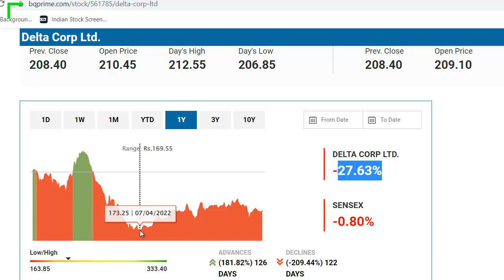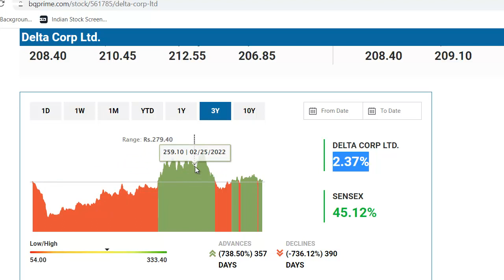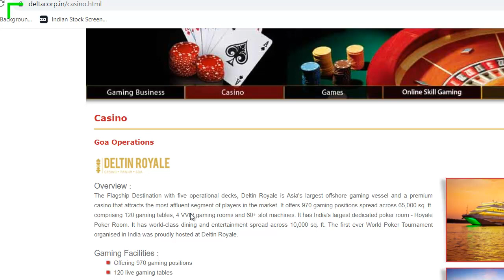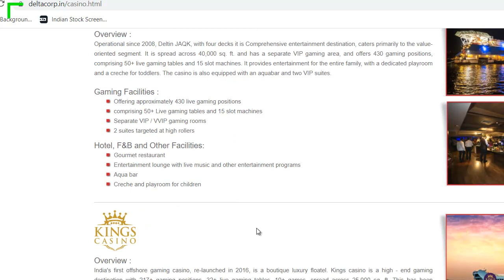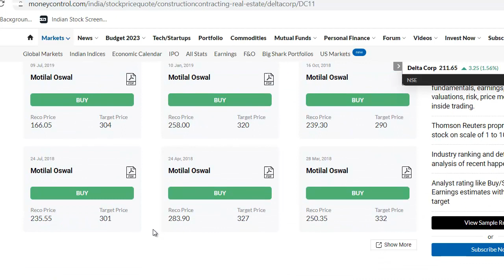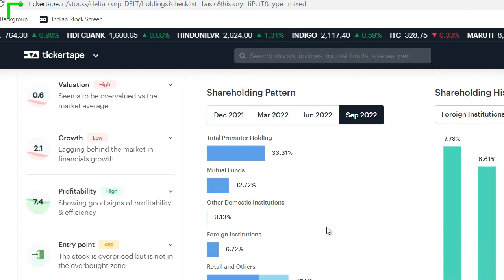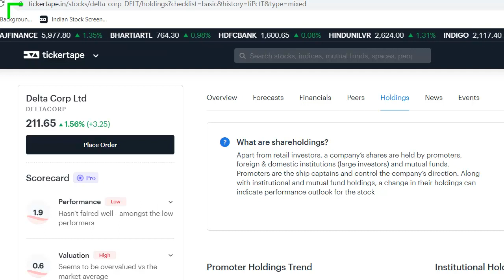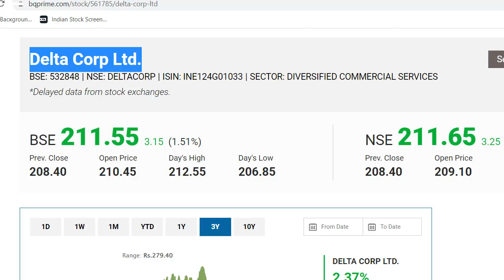Delta Corp Latest News | Delta Corp Share News | Delta Corp Stock Review | Delta Corp Breaking News